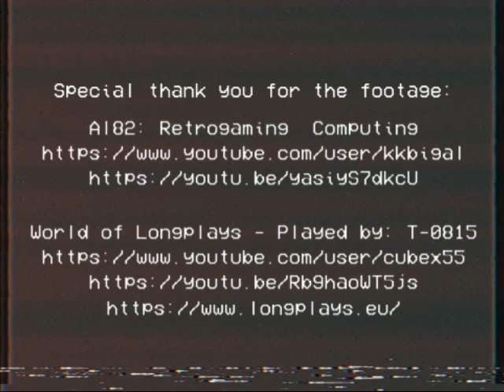I'm Alex Kidd, Mate! | Alex Kidd in Miracle World theme Cover | Week 144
The 144th weekly song.
Did you know that the Alex Kidd theme originally had lyrics? But due to the constraints of the Master System they were never added?
The answer is no because it isn't true. But that didn't stop me!
So here is a cover of one of my most played yet never completed video games!

for the MIDI that made this possible.